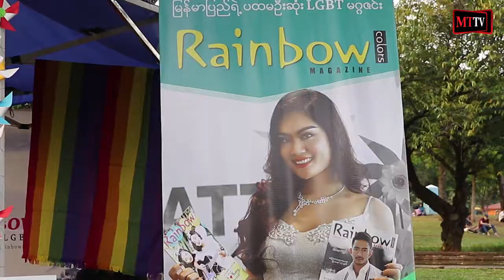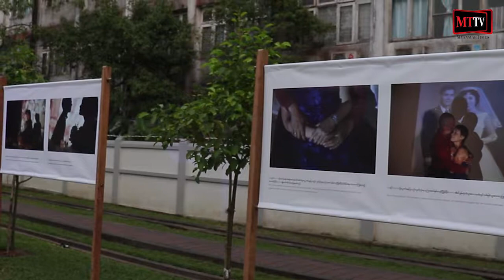LGBTေတြအတြက္ (၅)ၾကိမ္ေျမာက္ Yangon Pride ပြဲေတာ္က်င္းပျပဳလုပ္။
ရန္ကုန္ - ဇန္န၀ါရီ - ၂၇၊ ၂၀၁၉

LGBT ေတြရဲ႔ျဖစ္တည္မႈကို ပြင့္လင္းျမင္သာစြာျပသတဲ႔အေနနဲ႔ &Proudကေန (၅)ၾကိမ္ေျမာက္ပြဲကို ရန္ကုန္ျမိဳ႔ သခင္ျမပန္းျခံမွာ ဇန္၀ါရီ ၂၅ ရက္ေန႔မွာစတင္ခဲ့ျပီၤး အာရွ ရဲ့ ပထမဆုံးအၾကိမ္ အျဖစ္ Boat Paradeကို ရန္ကုန္ျမစ္မွာ ဇန္န၀ါရီ ၂၆ ရက္ေန႔ကလွည့္လည္သြားလာခဲ့ပါတယ္။

သတင္းႏွင့္ဗီဒီယုိ - ဆုပန္နုိင္
တည္းျဖတ္ - ဆုပန္ႏုိင္